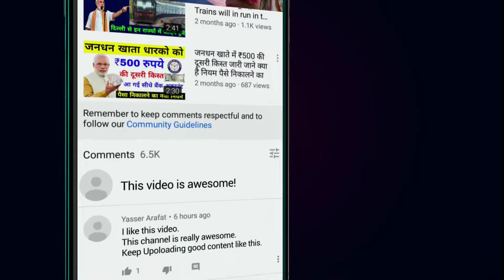आज का मौसम: इन राज्य में भयंकर बारिश आंधी तूफान किसानों की फसल बर्बाद weather news